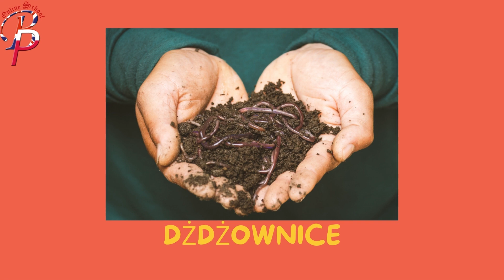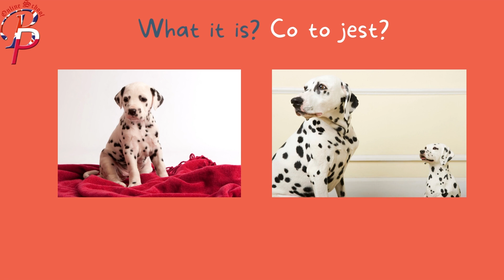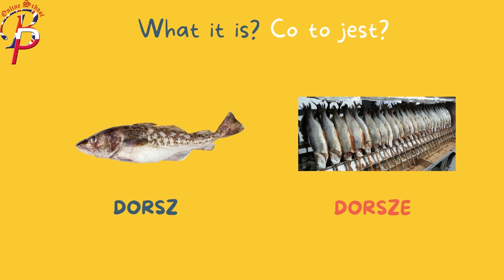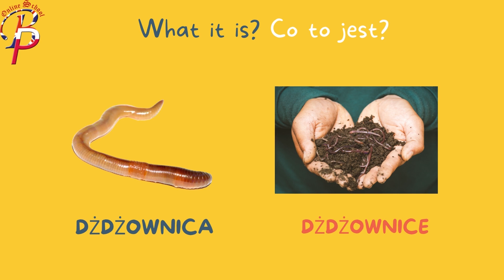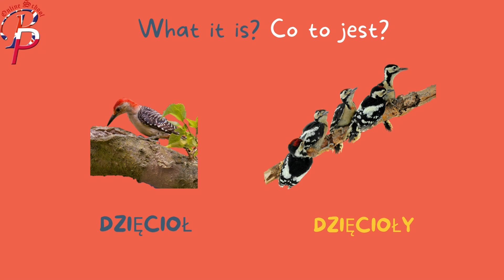Animals in Polish, Zwierzęta Litera D - Letter D, Polish Alphabet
Polish lessons for children and beginners. The third letter in the Polish alphabet is D, so you can practice the names of animals with that letter at the beginning. Enjoy! Miłego oglądania :)